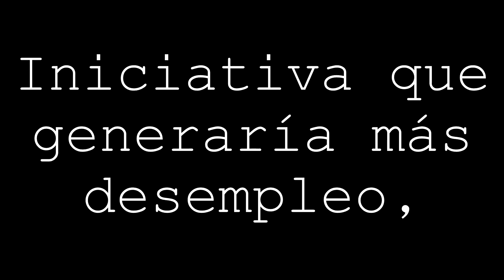Ley de Cambio Climático generaría más desempleo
En medio de controvertidas reformas a leyes e iniciativas por parte de la bancada panista, se suma una más a su cuenta: la ley de cambio climático; una iniciativa sin sutento y al  "ahí se va", sin darse cuenta que con la aprobación de esta ley se reducirían los empleos de manera drástica.